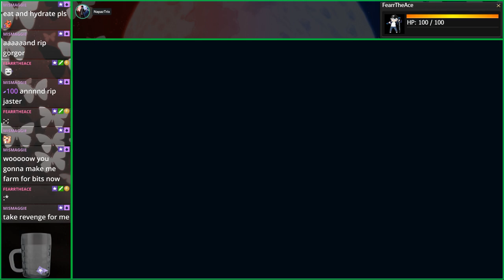League of Legends - All Yordles, and their handler Janna